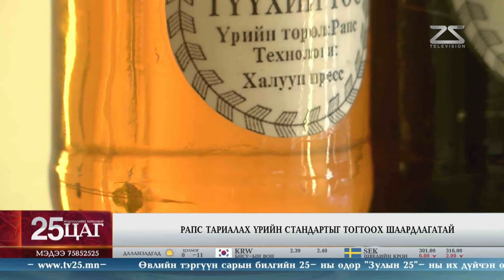РАПС тариалах үрийн стандартыг гаргах шаардлагатай